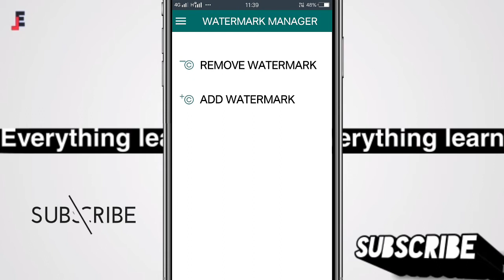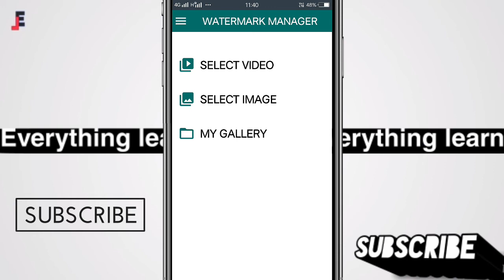Video Remove Watermark || Reels || How To Remove Watermark From Video || Everything Learn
Video Title -- Video Remove Watermark || Reels || How To Remove Video Watermark || Everything Learn

Hii Guys --
                      Dosto Maine Iss Video Me Apko Bataya Hai Ki Aap Kaise Video Me Lage Logo Ko Hata Sakte Ho Ekdam Perfectly So Guys Keep Wacthing And Keep Supporting Me.

1. Remove Video Watermark
2. Reels
3. How To Remove Watermark From Video
4. Everything Learn

Boya Mic

🤔 Everything Learn